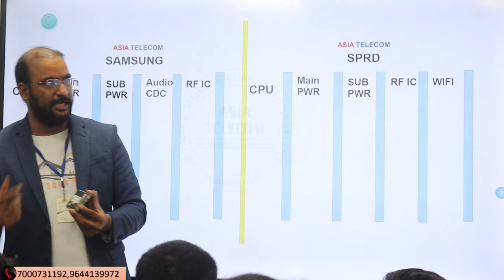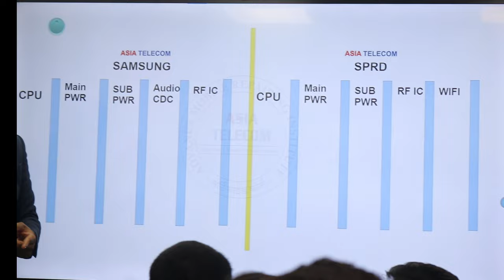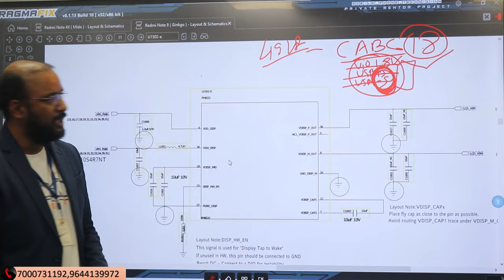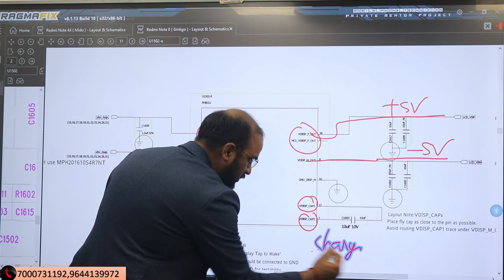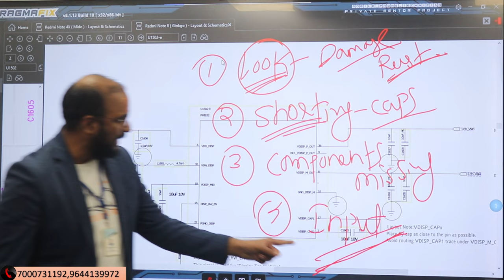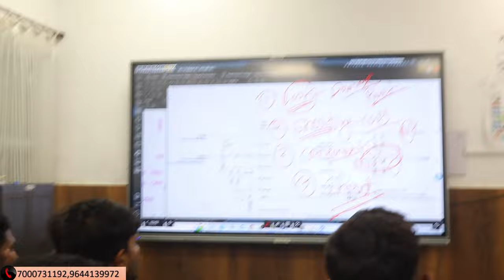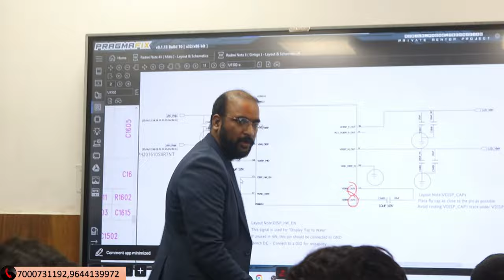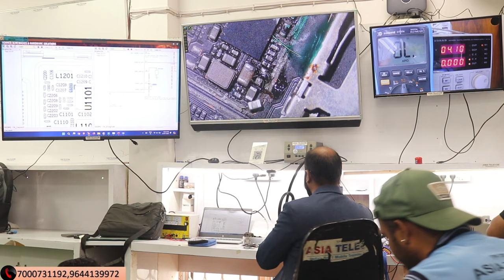NO DISPLAY *BIG *SOLUTION l Graphics Recover By One Capacitor ( Best Theory For Subscriber )